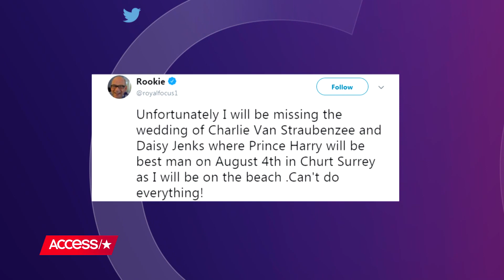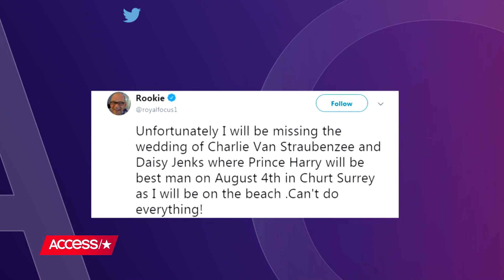Prince Harry Will Reportedly Be Charlie Van Straubenzee's Best Man At His Wedding! | Access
Prince Harry and Meghan Markle are expected to attend the upcoming wedding of Harry's bestie Charlie van Straubenzee and Daisy Jenks, and a royal photographer revealed that Prince Harry will be Charlie's best man! Watch to find out more.